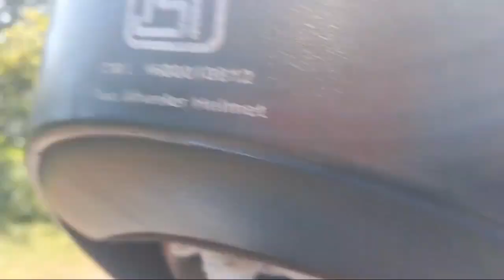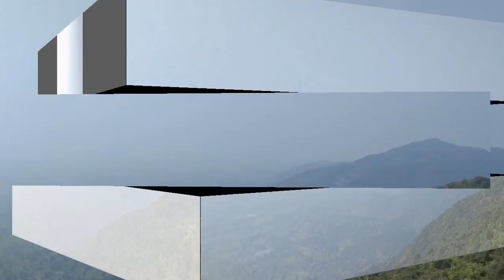Hello point Th rampur || beautiful places 🏍️ Travel 🏍️ Bhawanipatna to Th Ram pur hello point @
|| Hello point Th rampur || beautiful places 🏍️ Travel 🏍️ Bhawanipatna to Th Ram pur